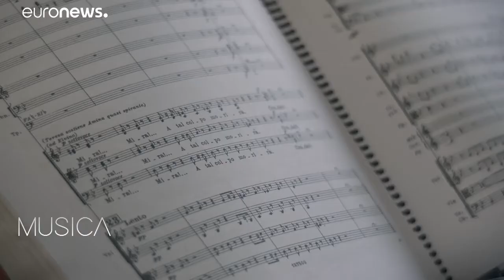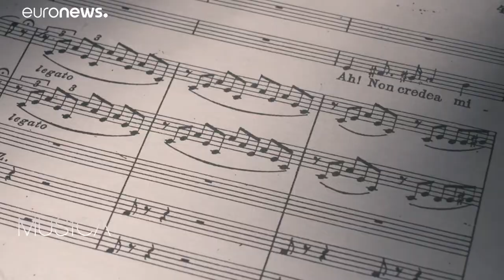Παρίσι: Ο Ρολάντο Βιγιαζόν σκηνοθετεί την «Υπνοβάτιδα» του Μπελίνι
Στον πρωταγωνιστικό ρόλο η Πρίτι Γέντε